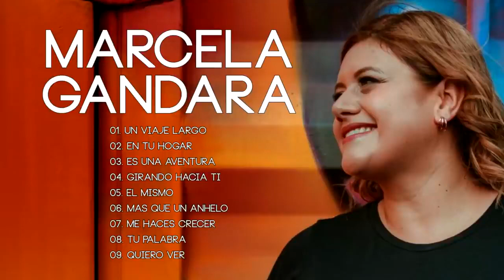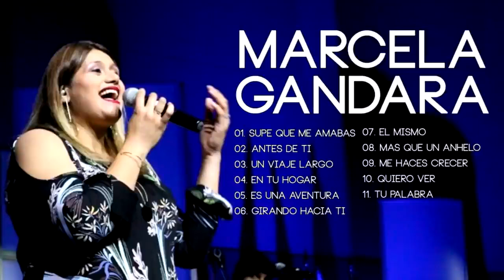MARCELA GANDARA - TOP 20 MEJORES CANCIONES - MUSICA CRISTIANA